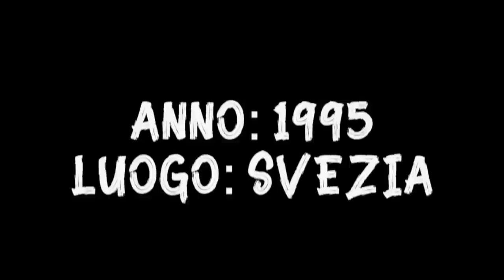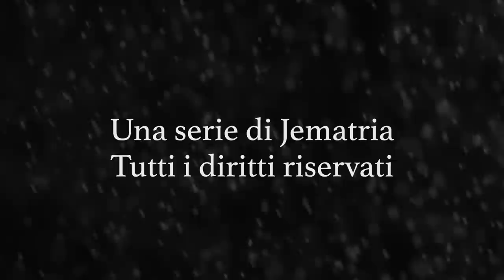NATTRAMN: La sua VERA STORIA - Sottobosco | Jematria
Nella puntata di Sottobosco di oggi parleremo di Nattramn, una leggenda nel mondo del Metal che probabilmente ha contribuito all'affermarsi di numerosi stereotipi in merito: parleremo della sua vera storia e di tutto ciò che c'è dietro